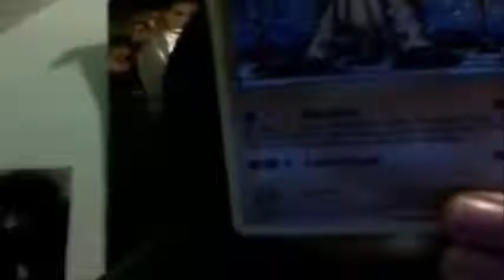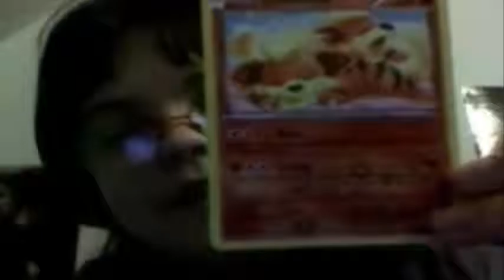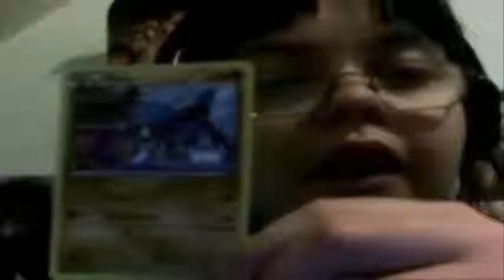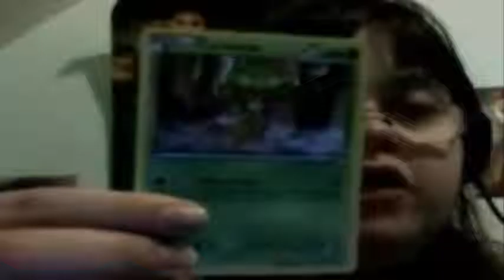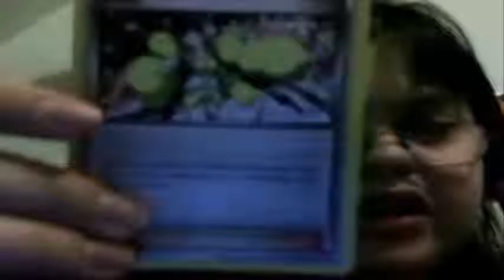Pokemon Card Opening 4: 2 more Legendary Treasures packs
We Open 2 more  black and white legendary Treasures .